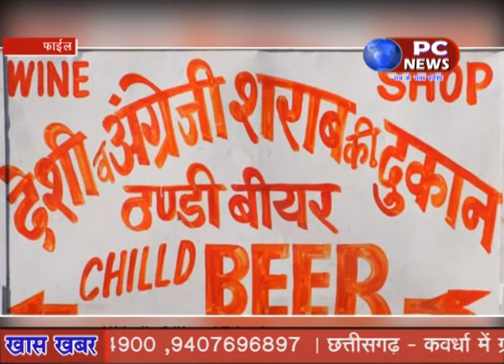पंचायत चुनाव के दौरान आबकारी विभाग ने 57 करोड़ की अतिरिक्त की आमदनी